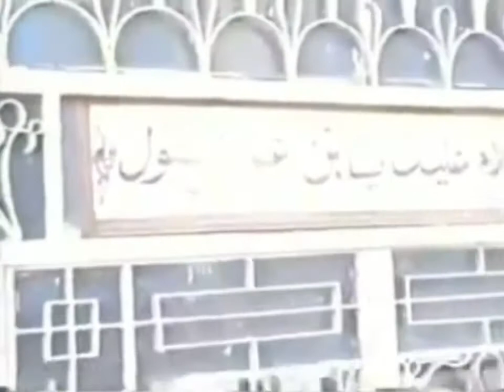مقطع نادر للسيد الشهيد محمد الصدر بعد الصلاة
السيد الشهيد محمد_الصدر - الجمعة 18